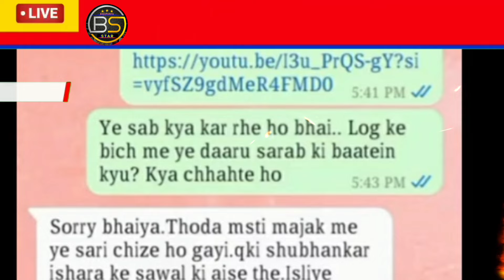पवन सिंह को लेकर आम्रपाली दुबे खेसारी को दिया मुह तोड़ जवाब Pawan Singh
पवन सिंह को लेकर आम्रपाली दुबे क्या बोल दिया Pawan Singh

Pawan Singh ka record kya khesari tod paye ge
Amarpali Dubay ka record dekholive
Amarpali Dubay ka exclusive interviews today
Amarpali Dubay news today live
Khesari lal yadav ka naya gana
Khesari news today live
Khesari ka exclusive interviews today
Khesari ka nya vedio song
Khesari news today live pawan

This video just knowledge and information about enjoy this vedio Thank